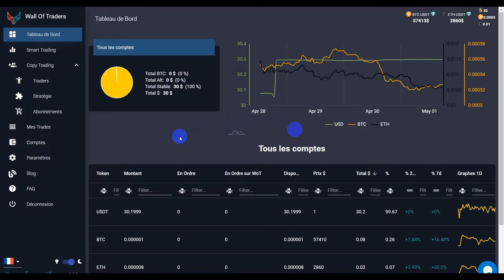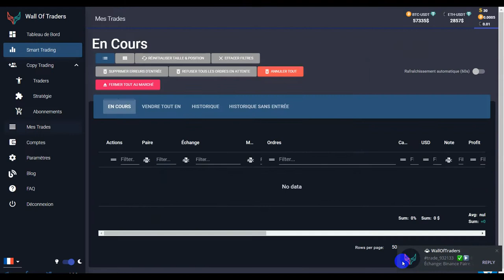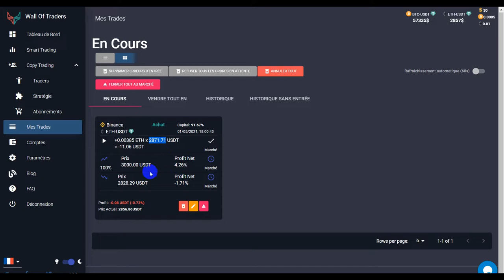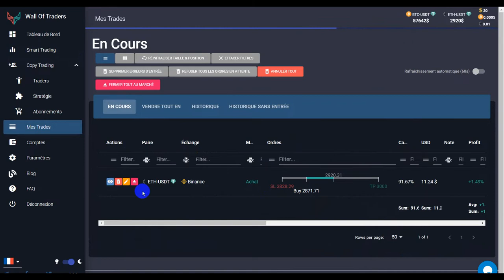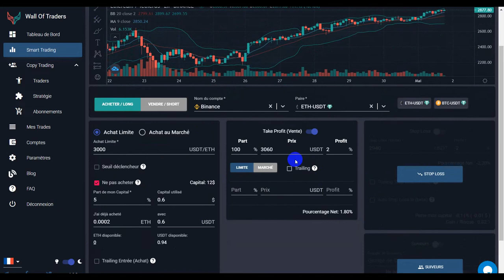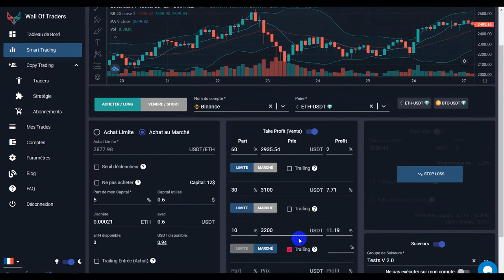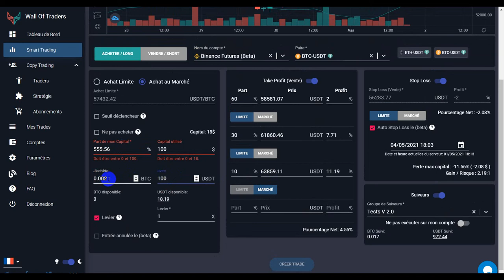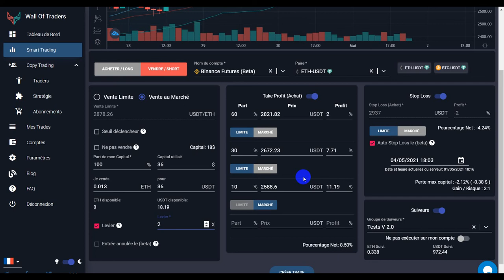Comment utiliser le meilleur terminal gratuit de Smart Trading sur le marché des crypto monnaies ?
Bienvenue dans cette vidéo tutoriel du Smart Trading de WallOfTraders.com.

On compte sur vos pouces bleus! ;)

Vous pourrez grâce à ce Smart Trading 100% gratuit passer des ordres avancés sur le marché des crypto monnaies :

-passer des Take Profit et Stop Loss en même temps
-mettre du Trailing pour suivre les prix
-annuler, modifier ou panic sell un Trade en cours
-trader sur Binance, Binance Futures, Kraken, Huobi, Bittrex et Bitfinex
-gérer et suivre toutes vos cryptos sur une même plateforme
-recevoir des notifications Telegram sur vos trades
-créer votre propre groupe de Copy Trading pour créer vos trades sur les comptes de votre communauté/amis/famille

Vous pouvez aussi copier automatiquement les meilleurs Traders et voir leurs résultats passés

Bon Trading à toutes et à tous :)

Adrien & Gaetan